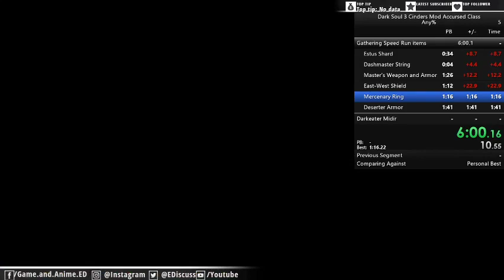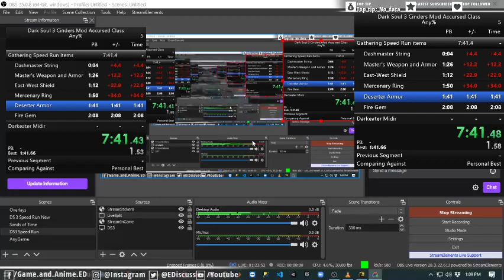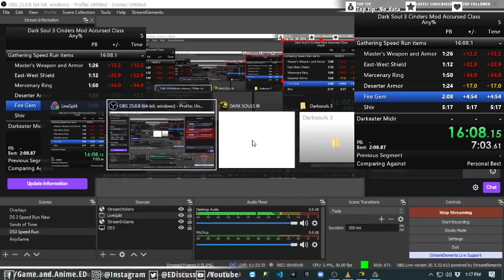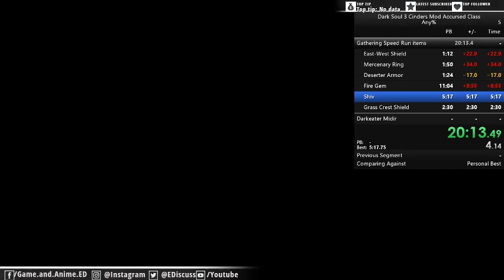Dark Souls 3 Cinders Mod 1.73 Speed Run p2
Gaming and Anime Portal - ED